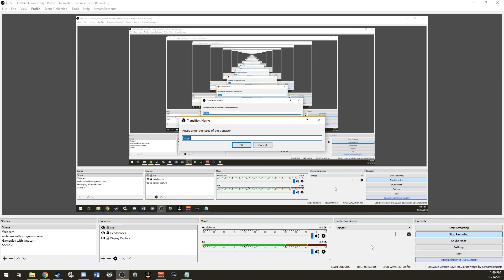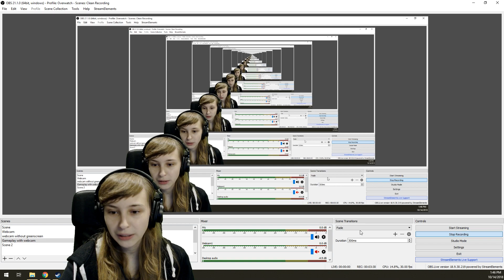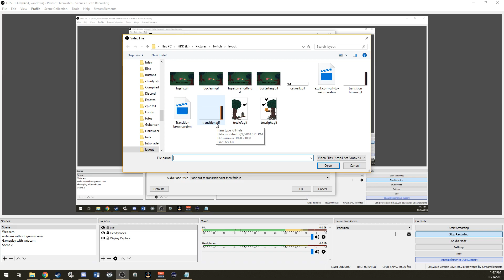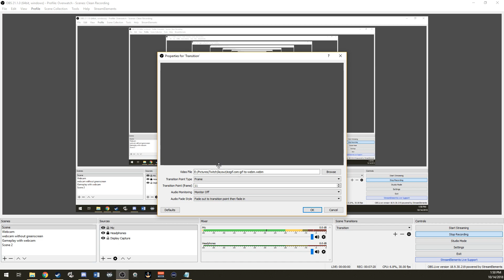How To Make Transitions In OBS